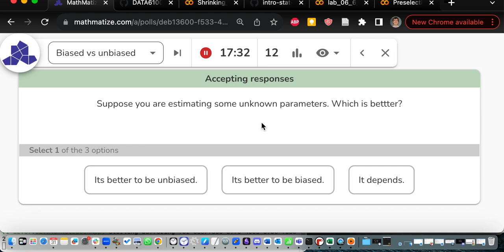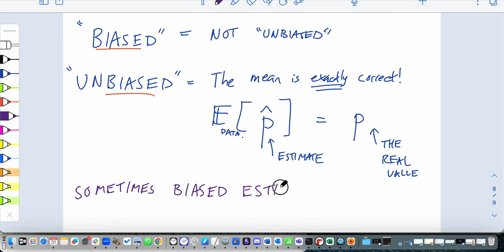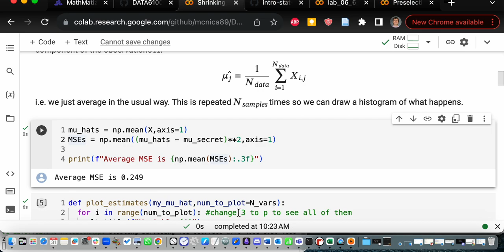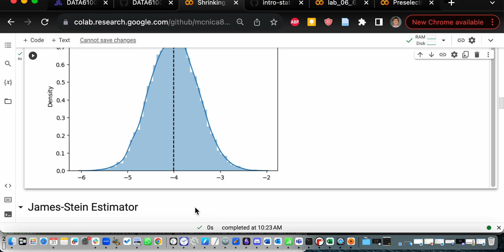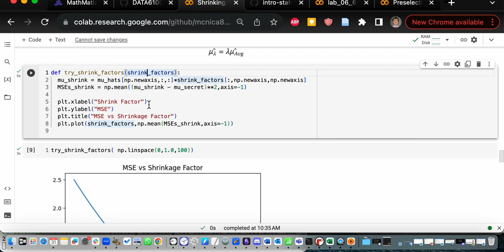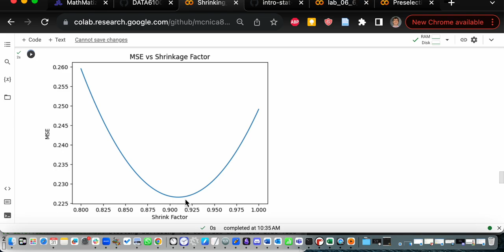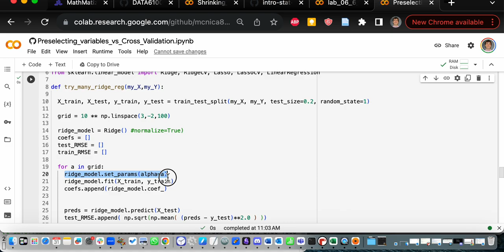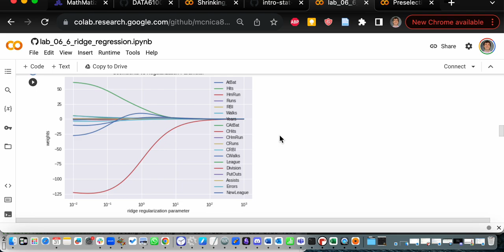Intro to Data Science Lecture 14 | Shrinkage methods and Ridge Regression / L2 Regularization